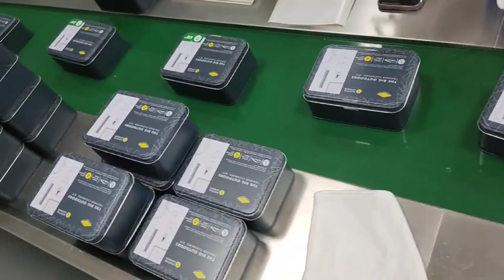What is the best sneaker cleaner to use on shoes?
Private Label Natural Shoe Cleaner Kit, easily removes dirt without water, our waterless shoe cleaner solution is suitable for a variety of shoes.